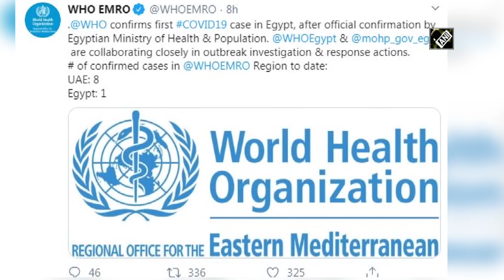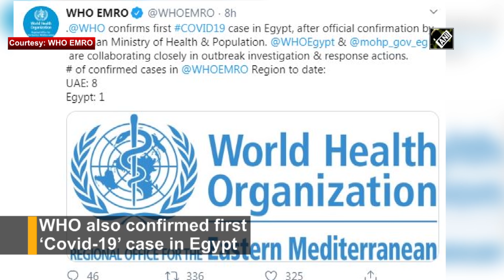'Covid-19' death toll jumps to over 1500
New Delhi, Feb 15 (ANI): The death toll from the Novel Coronavirus has risen to 1,523, while the number of confirmed cases reached 66,492.